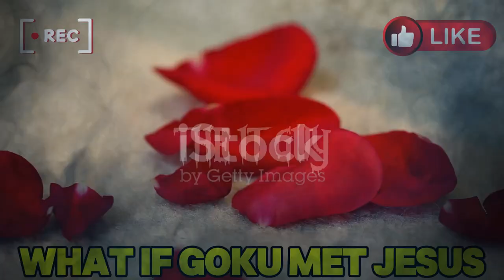If Goku Met Jesus